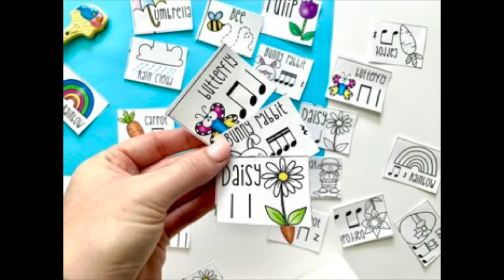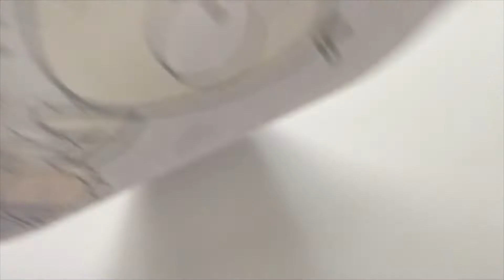How to Keep the BACK TO SCHOOL Momentum All Year Long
As a Teachers Pay Teachers seller, back to school is the best time of year. So how do you keep the back to school momentum going all year long? Three main things: bundles, traffic, and seasonal products.

00:00 timestamps
00:45 Why is back to school special?
1:55 Bundle
6:32 Seasonal products
9:19 Drive your own traffic

Happy selling!
Becca

HAPPIER TEACHER LIFE BOOK

//HELPFUL LINKS

*I use Canva for all of my graphics (and it's FREE!)